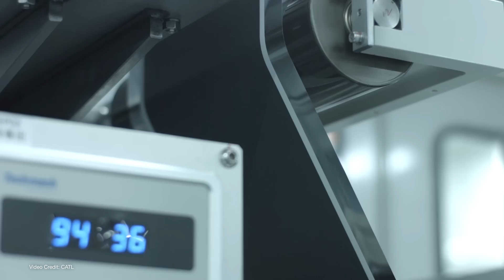Here's What You Need To Know About Biden's Battery Billions!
The U.S. Federal Government - or rather the U.S. Department of Energy - has just announced a major funding pot to further domestic battery production in the U.S.

While some may question why government money is needed to help grow an industry that's already making great strides on its own, we explain all.

Presenter: Nikki Gordon-Bloomfield
Script: Nikki Gordon-Bloomfield & Kate Walton-Elliott
Camera: Michael Horton
Art and Animation: Erin Carlie
Produced: Transport Evolved

00:00 Intro
01:51 Subscribe and Support!
03:54 Carbon capture funds
04:52 Where the program comes from
05:23 The need to raise domestic production
08:38 It's too much for one company
09:08 Government programs worked in the past
11:16 Thanks, and goodbye!